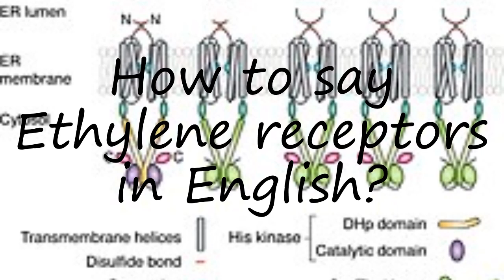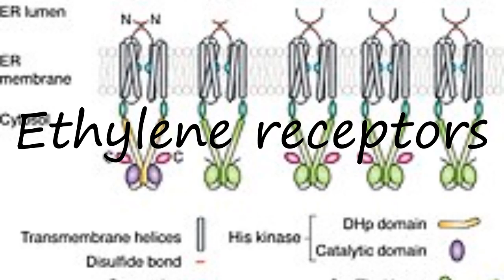How to pronounce Ethylene receptors in English?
to speak in yourself Ethylene receptors and let us know how it done according you! :) Want to teach us how you name is pronounced? and let us know! Do you have a pet or a favorite animal? Searching for a nice baby name with meaning? How to pronounce Ethylene receptors in English? say Ethylene receptors! How to say Ethylene receptors. How to pronounce Ethylene receptors correctly.  Learn the pronounciation Ethylene receptors! Expand your vocabulary, learn Ethylene receptors word. Use this free pronunciation guide to practice words at a time. Learn for free. Thank you for viewing, please like or subscribe! hoe om te sê, si të thuash, እንዴት እንደሚናገር, wie sagt man, comment dire, come dire, como dizer, как сказать, nasıl denir, cómo decir, 怎么说,